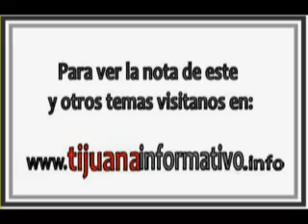conferencia sobre negociación de la deuda del municipio